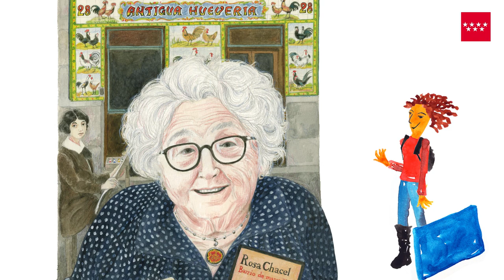Día de las escritoras: Rosa Chacel (1898-1994).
La Comunidad de Madrid celebra el Día de las Escritoras 2020 con una serie de pequeños vídeos en homenaje a alguna de las autoras más relevantes de la lilteratura española.

☆ Conéctate ☆
☆ Correo electrónico☆
☆ Inscríbete en nuestro BOLETÍN DIGITAL ☆